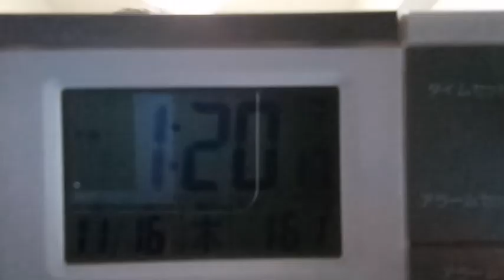老人ホームがどこに有るかと、造り過ぎている件。国会議員の方達や公務員の方達や建設業界の方達は特に覚えて下さい。